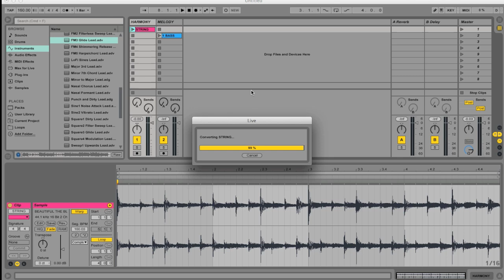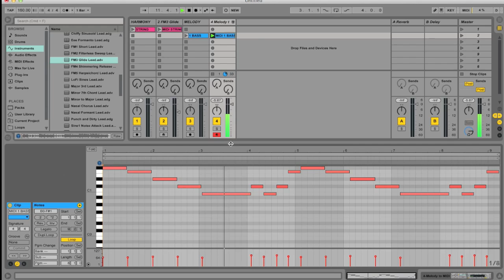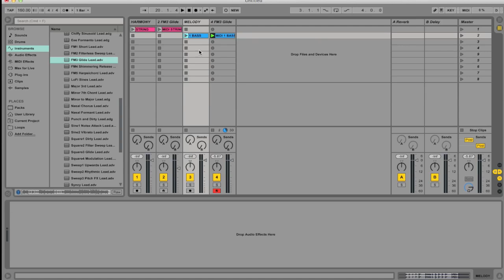How to Convert Audio to MIDI in Ableton Live 9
Matt McCoy from LoopCommunity.com shows how to convert audio to MIDI in the latest version of Ableton Live 9.

Convert Harmony to MIDI
Convert Melody to MIDI